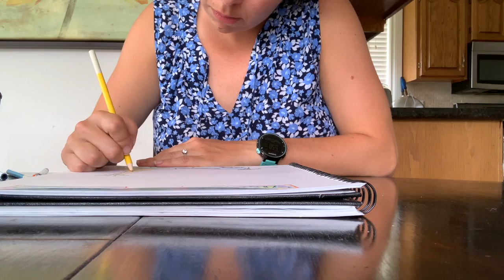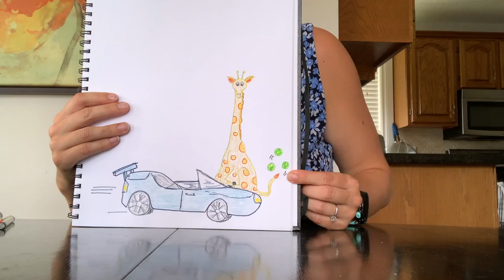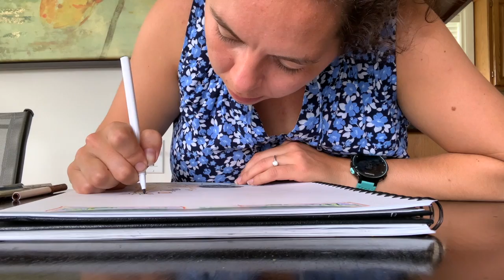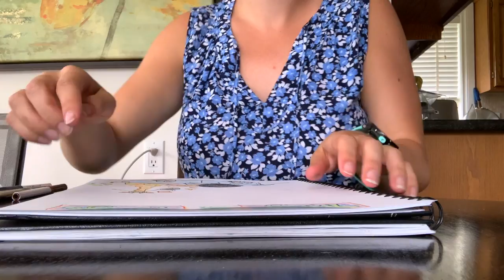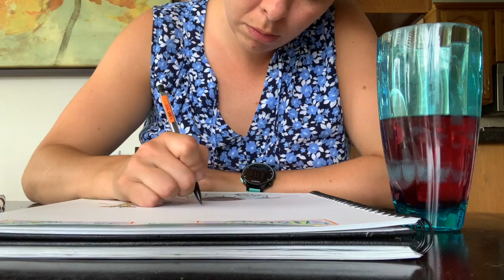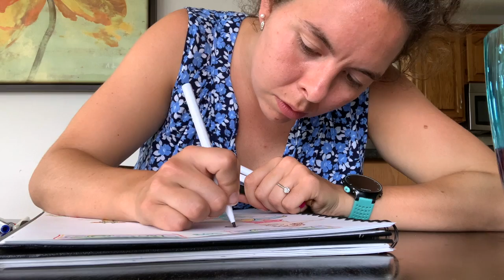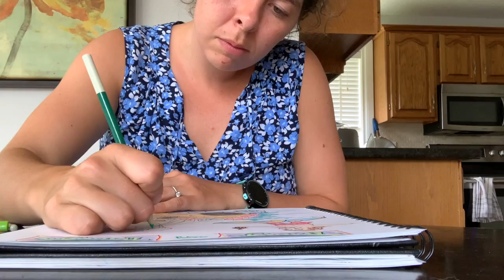THINGS ON THINGS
At Home Art Therapy Prompt